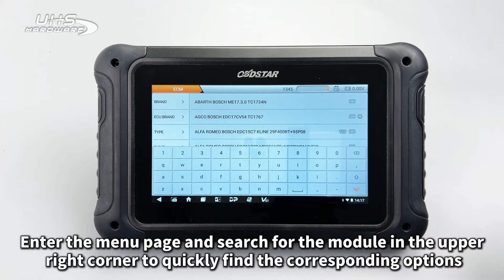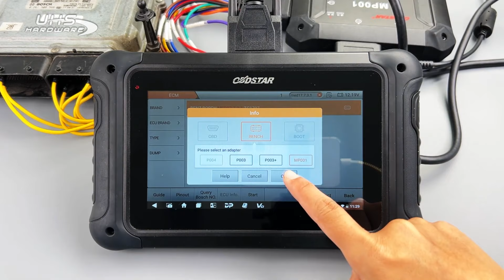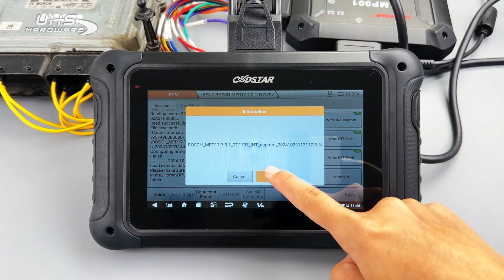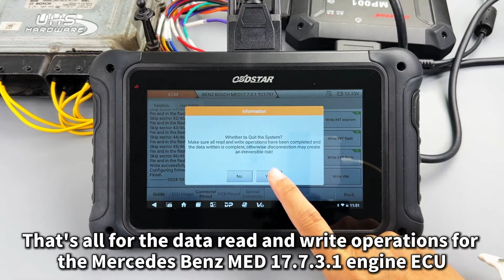Read and Write DC706-Mercedes Benz MED17.7.3.1 ECMby Bench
OBDStar - DC706 - ECU Tool Full Version - For Car & Motorcycle - ECM / TCM / Body Clone By OBD Or Bench

OBDSTAR DC706 ECU tool is designed for vehicle ECM, TCM and body/other system for ECU programming.  It can read ECU info, R/W Eeprom/Dflash/Pflash/MAP, reset ECU(Virgin), calibrate mileage, read IMMO PIN code, ECU recovery and so on. It's all by OBD or BENCH mode and makes ECU cloning easy. Included with 1 year of updates free.
The Bosch MED17.7.3.1 Engine Control Module (ECM) is utilized in various Mercedes-Benz models, particularly those equipped with the M276 3.0-liter V6 bi-turbo engine. Notable models include:

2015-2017 Mercedes-Benz S400 (W222 chassis)
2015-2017 Mercedes-Benz S450 (W222 chassis)
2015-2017 Mercedes-Benz S550e Hybrid (W222 chassis)
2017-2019 Mercedes-Benz GLC43 AMG (X253 and C253 chassis)
2017+ Mercedes-Benz GLE43 AMG (W166 chassis)